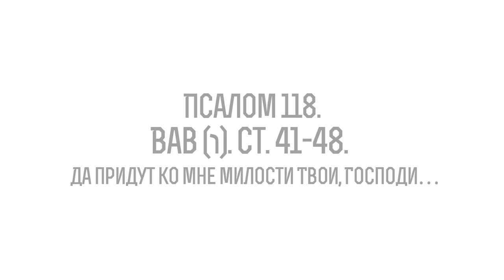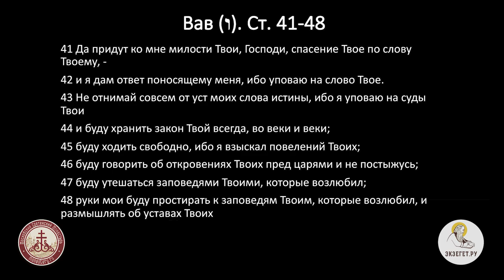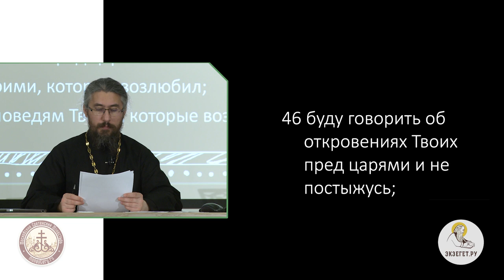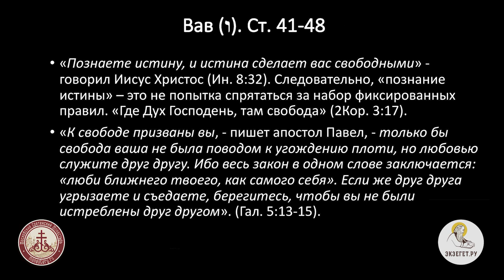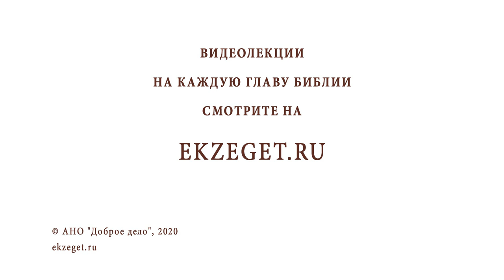Псалом 118. Вав (ו). Ст. 41-48. Да придут ко мне милости Твои, Господи…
Продолжаем цикл лекций иеромонаха Иринея (Пиковского). Изучаем самый длинный псалом в Псалтири 118. Ст. 41-48. Да придут ко мне милости Твои, Господи.
"Милость" и "спасение" - два ключевых слова, которые находятся в центре закона Божия. Поскольку в жизни псалмопевца, видимо, случались ситуации, когда Бог являл ему "милость" и "спасение", поэтому он может дать ответ "поносящему" , т.е. докучающему и злословящему его.